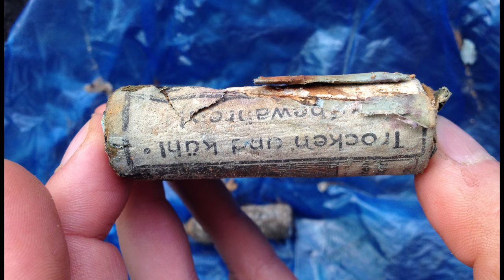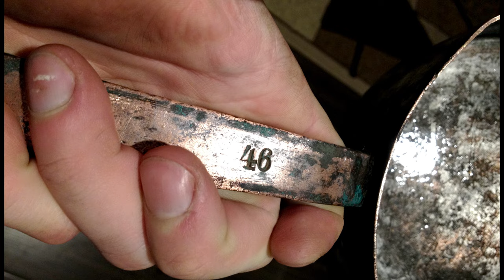WW1 Eastern Front Metal Detecting Holiday Trip. Day 2 and 3.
Day 2 and day 3 were very satisfying. I love every artifact I've found.
This one is a long one as I've compressed two days in one video due the lack of time.
Cant wait to book another holiday.
Im hoping for pickelhaube next time :)